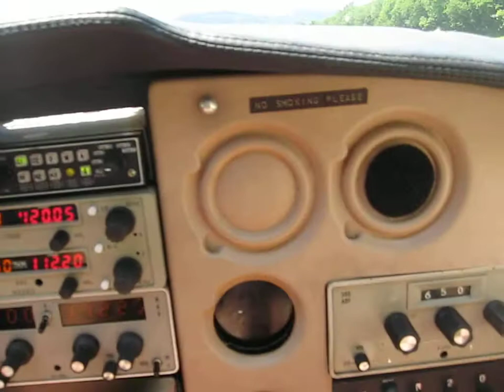Landing N739JC at 3M5 Moontown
Landing RWY 27 Moontown. C172N.